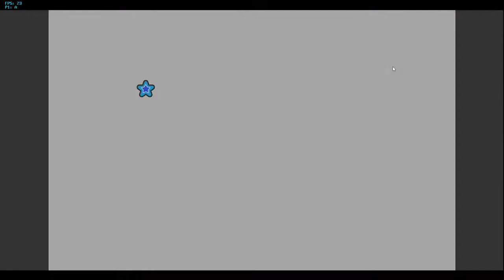Super Mario 64 Virtual Console Playthrough Part 10 HD 1080p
I used the virtual console version due to the availability of a HD texture pack. I collect stars 55-60 out of 120 from Shifting Sand Land.

Widescreen Gecko Code Super Mario 64 (VC) NTSC-U:
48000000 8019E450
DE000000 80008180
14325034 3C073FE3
142D73D8 3C05C255
142D73DC 3C0643BA
142D6C64 3C0F0555
142D7E2C 3C0A0555
142D7B84 0809F999
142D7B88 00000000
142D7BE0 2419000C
142D7BEC 24080009
142D7D84 254B000C
142D7E88 0809F9A7
142D7E8C 27BDFF98
142D80CC 3C0D0555
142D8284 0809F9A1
142D8288 914A1370
142D8024 25AE0006
142D8524 254B0006
142D85DC 25AC0005
142D85CC 3C0A0555
142E2E3C 3C180555
142E2D98 248C000C
142E2FF4 248A0008
142E3098 3C0E0555
142E3BAC 256B1B60
142E3AA0 27181B60
142D6DB0 25AD1B60
142D6B58 000E78C0
142D6B5C 01EE7821
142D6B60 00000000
142D6BBC 25F8000C
142D6C64 3C0F0555
142DB3C4 3C05C400
142DB3D4 3C054126
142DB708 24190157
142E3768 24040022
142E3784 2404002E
142E37CC 240400B4
142E37E8 240400BE
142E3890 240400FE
142E387C 2401000C
142E385C 2408000C
142E38B8 248400FE
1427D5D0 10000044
142E389C 83A4001F
142E38A0 3C068034
142E38A4 3C078034
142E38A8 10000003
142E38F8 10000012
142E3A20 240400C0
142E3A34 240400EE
142E3A4C 24040100
142E3AAC 240400F7
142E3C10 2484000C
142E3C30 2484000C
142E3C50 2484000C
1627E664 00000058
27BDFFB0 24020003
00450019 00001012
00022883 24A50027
080B5EE3 AFBF0014
240B0003 014B0019
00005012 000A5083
080B60A3 01EA5821
240E0003 01C40019
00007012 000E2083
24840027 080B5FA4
AFBF001C AFAB0054
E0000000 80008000